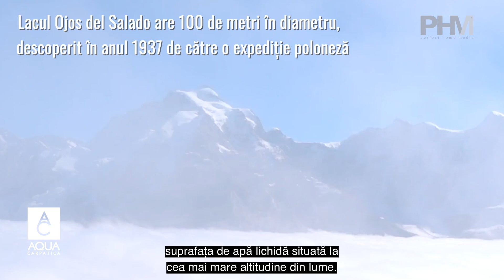Călătorii in lumea apei! Lacurile de pe acoperișul lumii episodul 8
Lacurile de găsesc pe Terra de la -430 de metri sub nivelul mării – Marea Moartă, până 6390 de metri  altitudine unde gasim un mic lac numit
Ojos del Salado, lacul situat la cea mai mare înălțime din lume:.
Extremele sunt mai degrabă inospitaliere pentru oameni, dar, de exemplu Marea Moartă, deși este intr-una dintre cele mai aride zone de pe Terra, a atras oamenii de zeci de mii de ani.